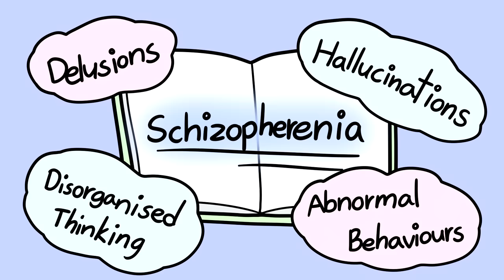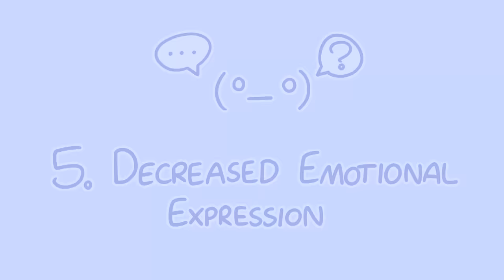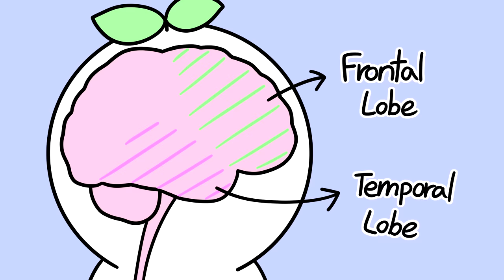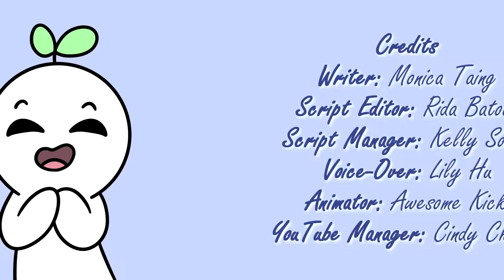6 Signs Of Schizophrenia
When you think of “schizophrenia”, what comes to mind? The Diagnostic and Statistical Manual of Psychiatric Disorders (DSM-5) defines schizophrenia as a mental disorder consisting of a constellation of symptoms such as delusions, hallucinations, disorganized thinking, and abnormal behaviors. In this video, we'll be talking about the signs of schizophrenia.

Writer: Monica Taing
Script Editor: Rida Batool
Script Manager: Kelly Soong
VO: Lily Hu
Animator: Awesome Kick
YouTube Manager: Cindy Cheong